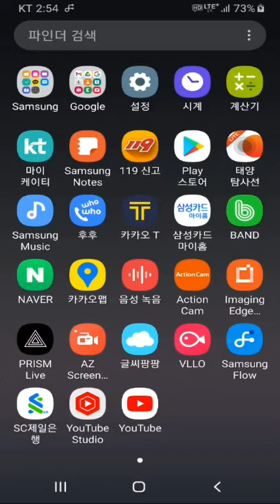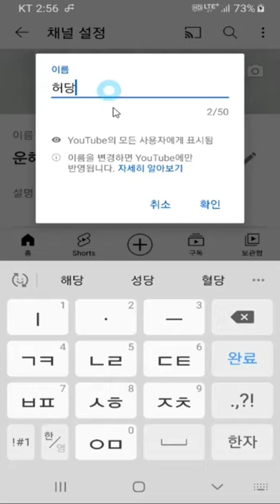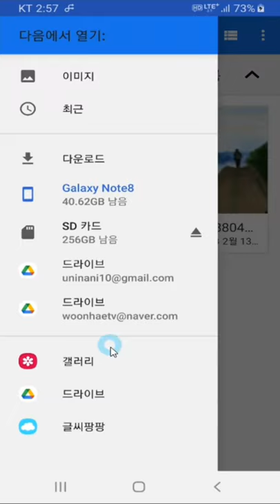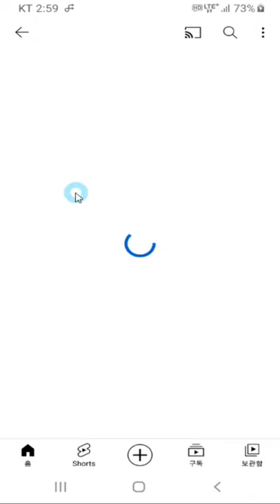유튜브 프사(사진) 닉네임(이름) 변경하는법